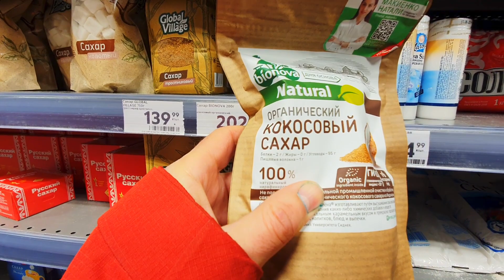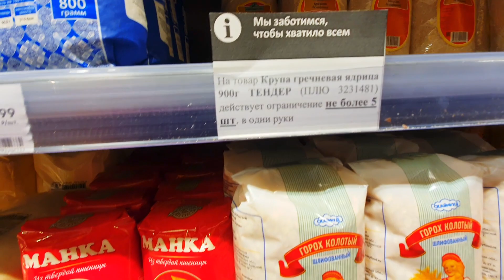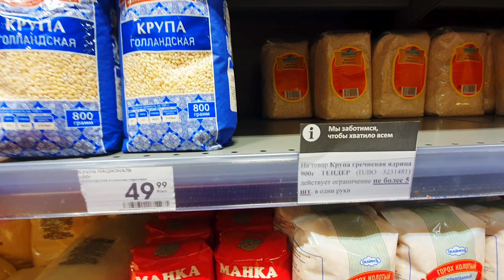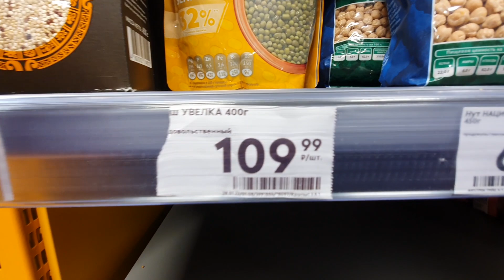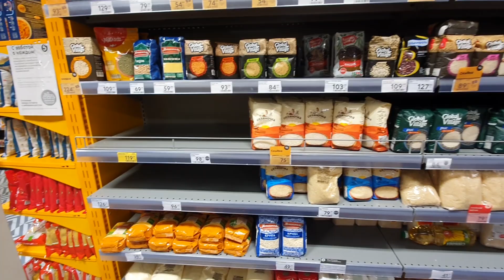АНАПА ПУСТЫЕ ПОЛКИ. ГРЕЧКА ЗАКОНЧИЛАСЬ. САХАРА ДЕШЁВОГО ТОЖЕ НЕТ. КАРТОФЕЛЬ ДОРОЖАЕТ. МУКА ЕСТЬ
Видео мы публикуем теперь туда наравне с Ютубом.

карта Сбербанка 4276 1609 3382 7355 (Наталья)